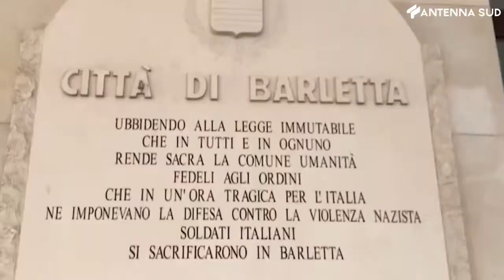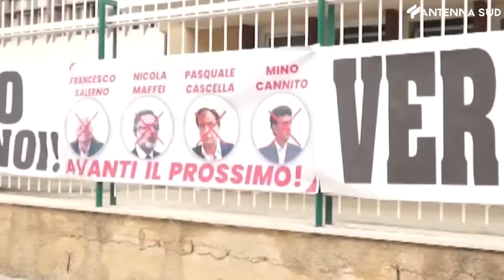3 Marzo 2022 - Amministrative Barletta, Doronzo: basta col mercato della politica